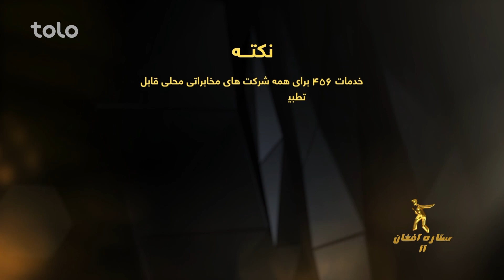Afghan Star Season 11 - Top 9 Voting Promo / فصل یازدهم ستاره افغان - پروموی رای دهی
Afghan Star - Thursdays and Fridays at 9.00 PM on TOLO TV.
ستاره افغان - پنجشنبه ها و جمعه ها ساعت ۹ شب از طلوع

تمام قسمت ها، اجراهای جداگانه، پشت صحنه هایبرنامه"ستاره افغان" را در شبکه های
اجتماعی ذیل تماشا کنید.

ستاره افغانیک برنامه استعداد یابی بوده که در جستجوی استعدادهای جدید در کشور افغانستان میباشد.این برنامهدرسال 2005 راه اندازی گردید و بسیار زودبه یکی از محبوبترین برنامه در سطح کشور مبدل گردید که توانست نیاز مردم را به داشتن یک برنامه سرگرم کننده بزرگ درخانه برطرف سازد وخلاء ایی را که بعد از چندین دهه جنگ،در صحنه موسیقیمحلی  به وجود آمده بود را پر سازد.
Afghan Star is a talent showthat searches for new music talents in the nation of Afghanistan. Launched in 2005, Afghan Star quickly became the most popular show in the country satiating the nation's thirst for home grown entertainment and filling a void left in the local music scene after decades of war.